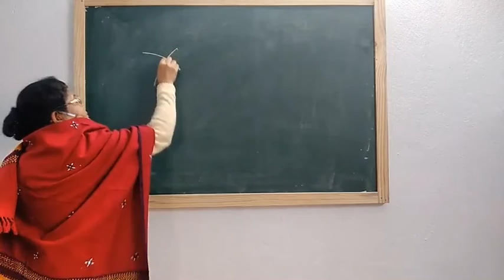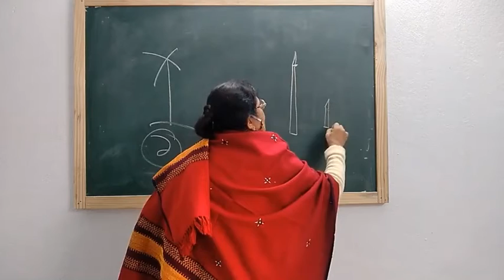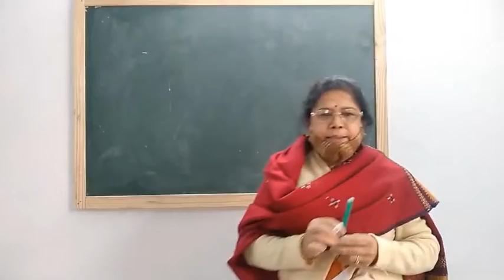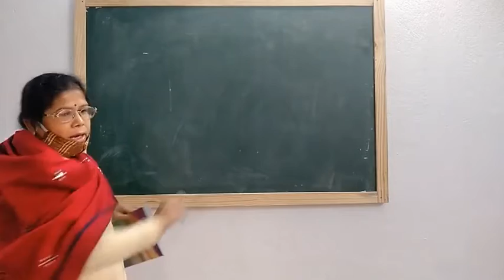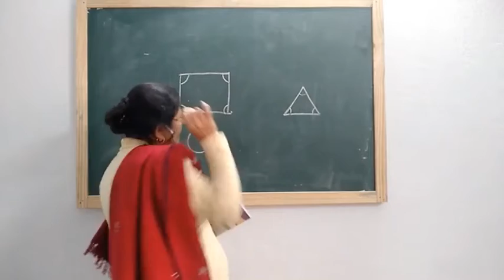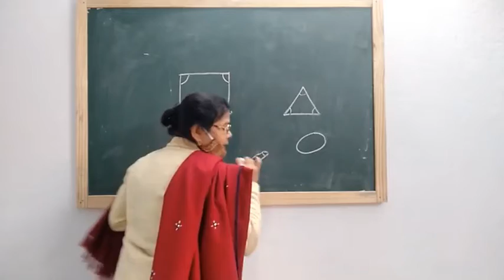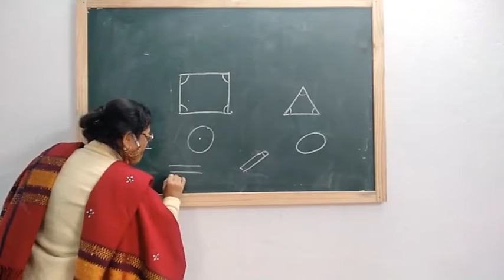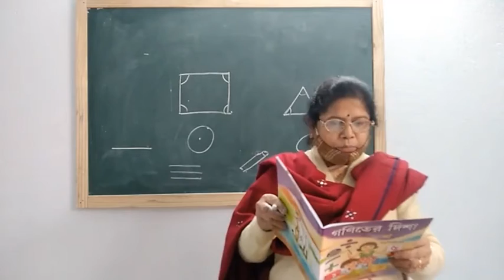Math PP compressed